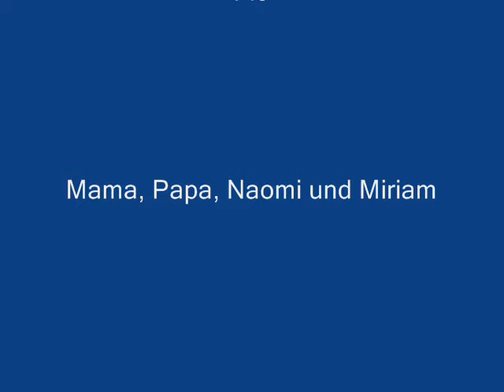Gino Wetzels - Saison 2010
Gino ist deutsch-österreichischer Meister geworden, und das ungeschlagen
hiermit machen wir deutlich,dass wir keinerlei urhberrechte an den verwendeten songs von flo rida haben.